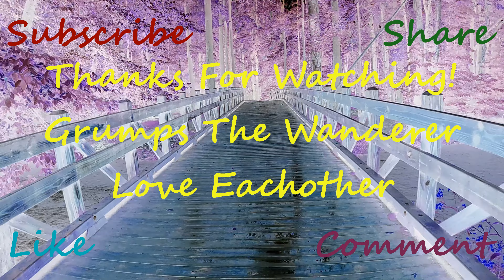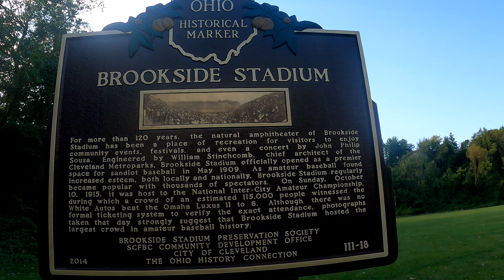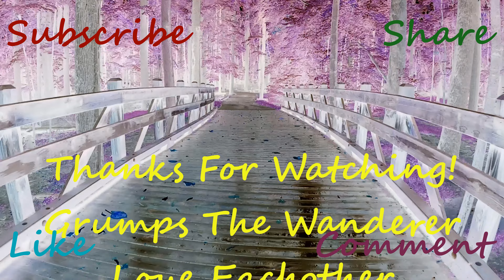LE46 "BIKE TRAILS, BRIDGES AND BALL FIELDS AT BROOKSIDE" 9 27 21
GRUMPS WANDERS DOWN TO BROOKSIDE.